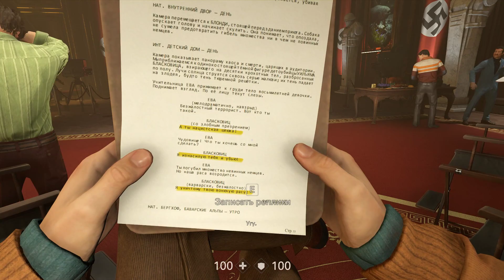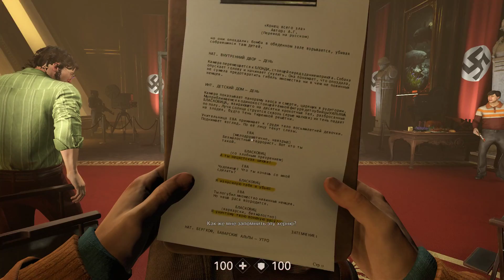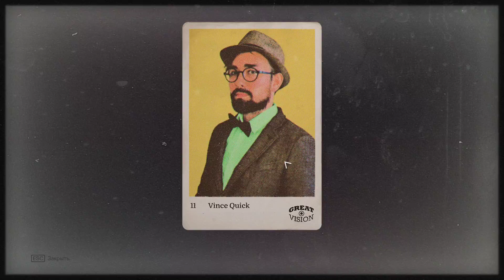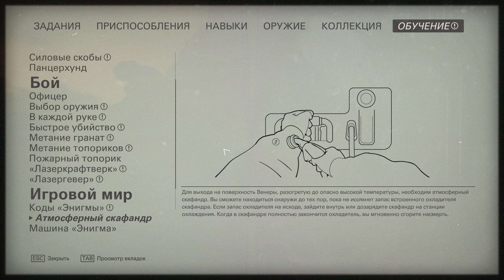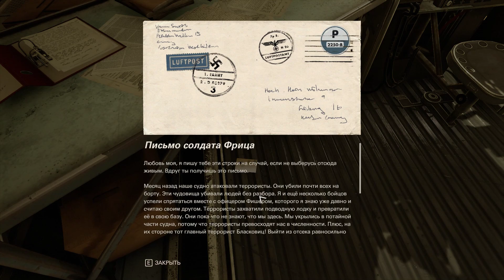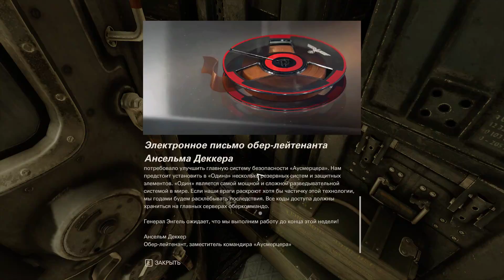Wolfenstein II: The New Colossus (#7)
Седьмая серия.